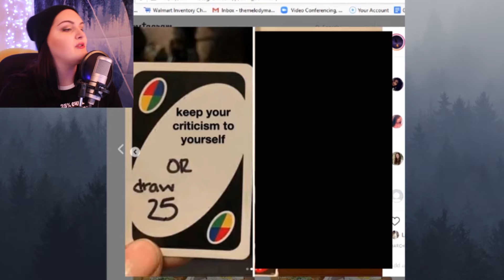I'm Melody Mae!